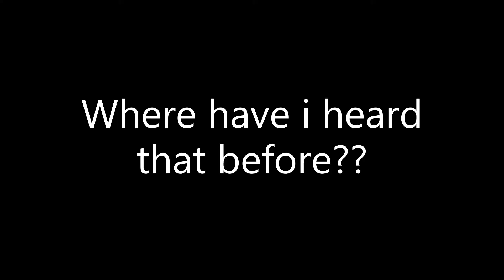YTP Too Too Creates Geronimo Stilton Who Then Eats Space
Too Too Does the Unforgivable